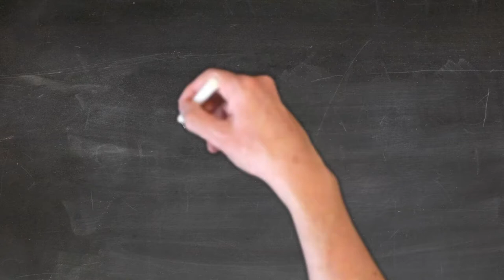Introducing Grey Hare Media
So what does Grey Hare Media do... this short explainer video tells it all